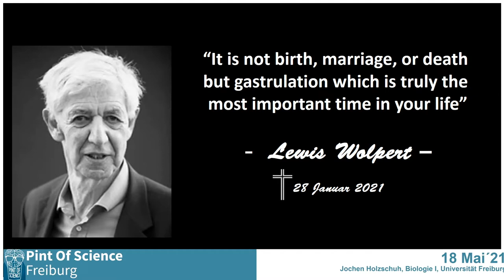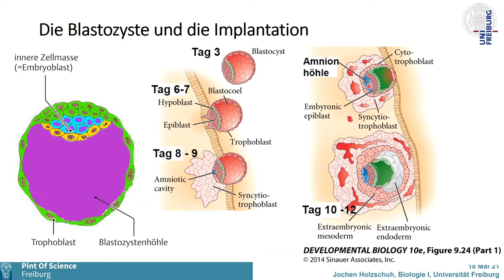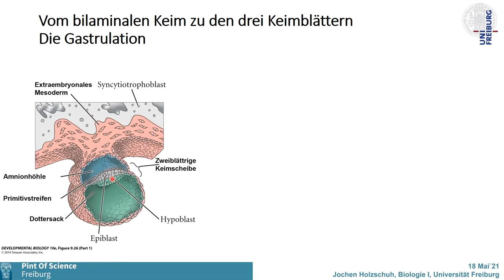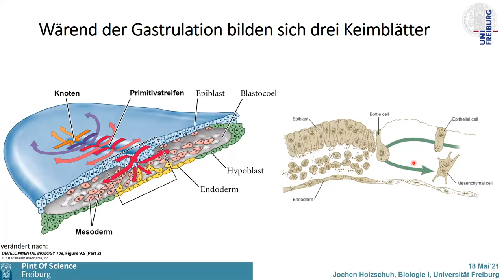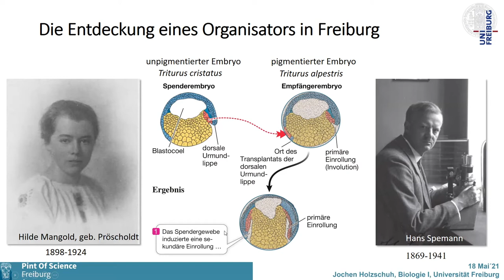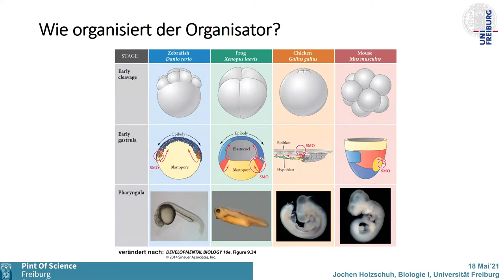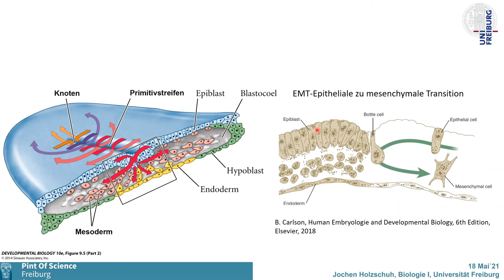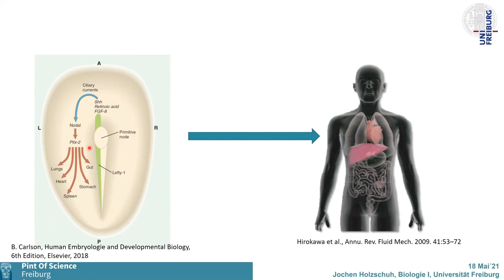PoS 2021: Wie wir Menschen werden - wie wir uns aus einer einzigen Zelle, Dr. Jochen Holzschuh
Organized by the Freiburg team for Pint of Science Germany 2021.

Wie wir Menschen werden – So entwickeln wir uns aus einer einzigen Zelle (L. Wolpert)

Der Titel dieses Vortrages ist aus dem Buch „Das geheime Leben der Zellen“ des Biologen Lewis Wolpert entnommen. Er verstarb dieses Jahr am 28 Januar. Mein Vortrag ist diesem einflussreichen Entwicklungsbiologen und produktiven Wissenschaftskommunikator gewidmet. Noch immer fasziniert es Entwicklungsbiologen wie aus einer einzelnen Zelle, der befruchtete Eizelle, ein hoch komplexes Lebewesen entstehen kann. Im Grunde verläuft dieses Wunder in allen Lebewesen nach den gleichen Mechanismen ab: Zellteilung, Musterbildung, Zellwanderung, Zelldifferenzierung und Wachstum. Aber woher wissen die ersten Zellen, wohin sie wandern sollen und was sie an ihrem Ziel tun sollen? Wie finden Sie heraus, ob sie später ein Teil des Gehirns oder eines Muskels werden sollen? Ich werde Sie von der befruchteten Eizelle bis zu dem Zeitpunkt führen, an dem die Zellen ihren Konstruktionsplan erhalten haben und dabei diese Fragen beantworten. Auch werden Sie erfahren, was Freiburg mit dieser ganzen Sache zu tun hat.

Pint of Science DE 2021 was held online on May 17-19th, 2021.

We are a non-profit - help us run more events by donating

Video edited by Albane Ruaud (@AlbaneRuaud) for the Pint of Science Germany team :)